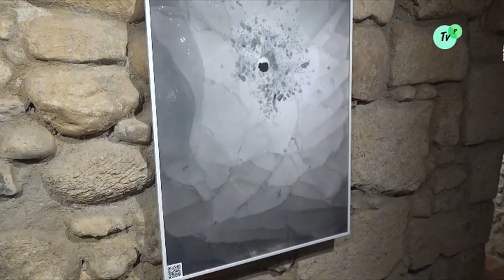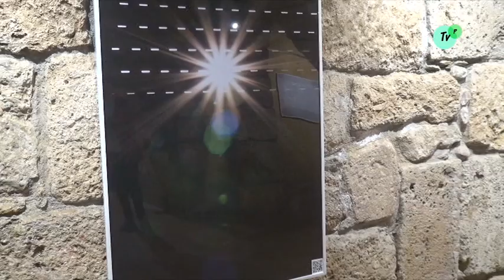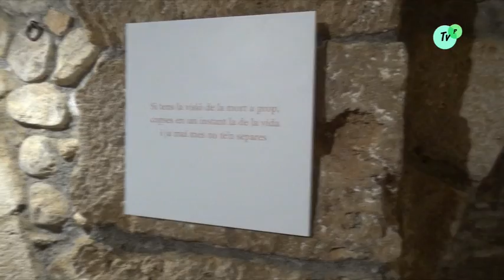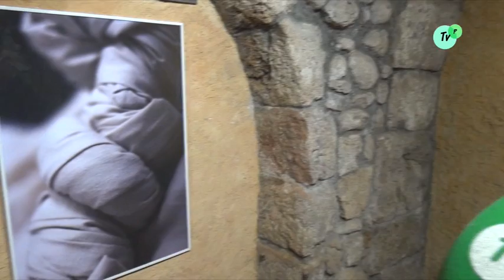Exposició “CATARSI” a càrrec de Sívia Isach Novembre del fins el 8 de desembre del 2019